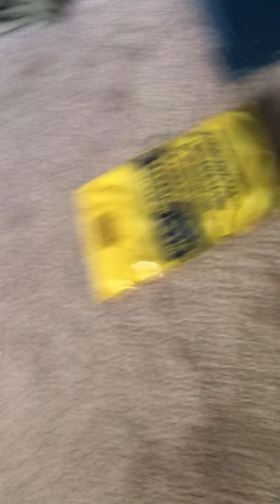LIVE #5: New Bop It XT & Playing Other Games